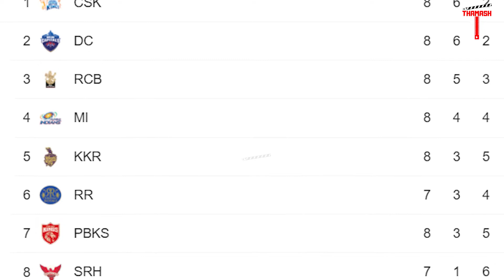IPL pre-match analysis - Rajasthan royals VS Punjab kings, who will win? Playing 11 prediction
IPL pre-match analysis - Rajasthan royals VS Punjab kings, who will win?Playing 11 prediction ? | Thamash Media

Rajasthan Royals and Punjab Kings share a lot of similarities. They are two teams who played the role of bottom-dwellers in the last couple of seasons, but have made some interesting changes for this season. Check the full video to know more about today's match.